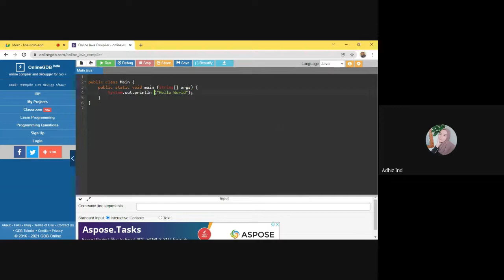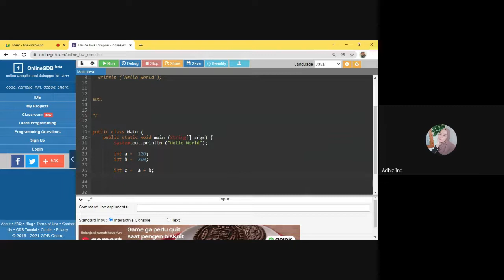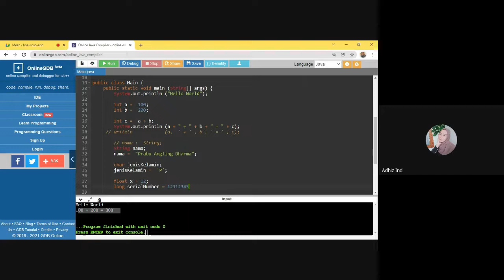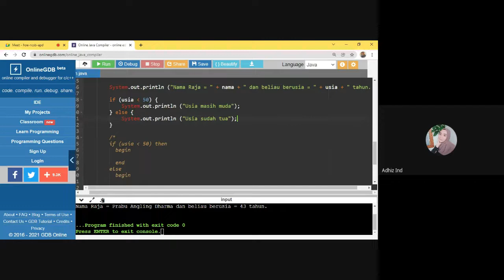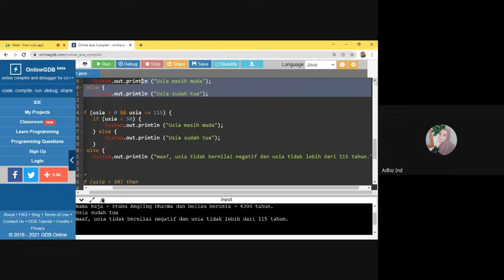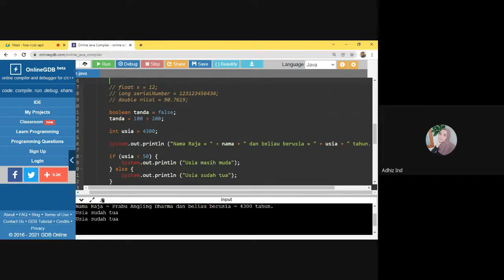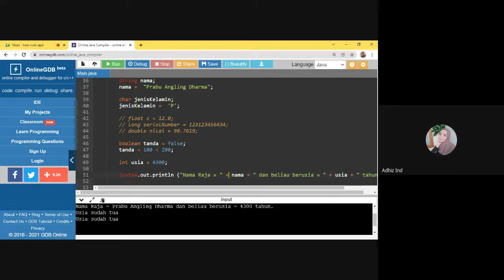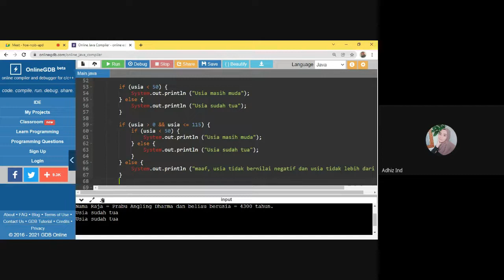Memulai Berkenalan Dengan Pemrograman JavaSE | Part 01